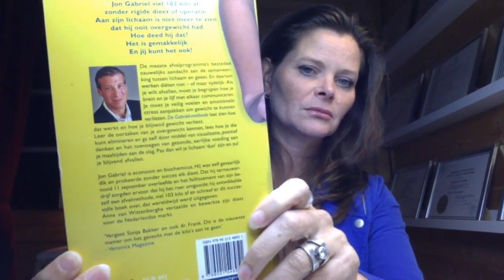webinar stilstand is eigenlijk vooruitgang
Je bent klaar om te veranderen. Je volgt een plan of methode. Het werkt! Alles verandert en je voelt je geweldig!
Totdat... je lijkt stil te staan en er ineens helemaal niets meer verandert. Frustrerend, toch?

Ik leg je in deze webinar uit dat stilstand juist vooruitgang betekent en dat je vooral niet moet opgeven omdat iets ogenschijnlijk 'weer niet werkt'.